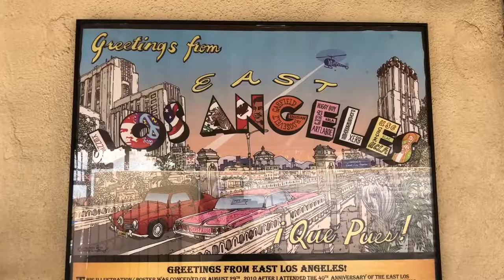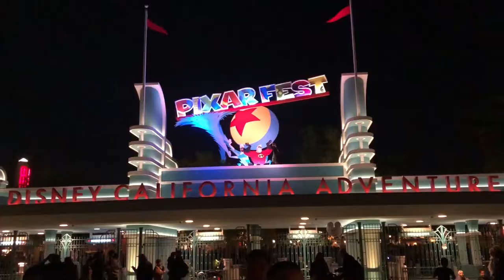SoCal Trip for Memorial Day Weekend - May 25-28, 2018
SoCal Trip for Memorial Day Weekend

▷EQUIPMENT
iPhone X
Zhiyun Smooth-Q